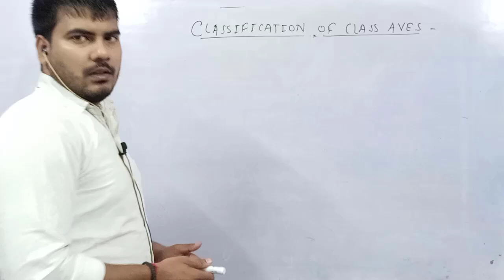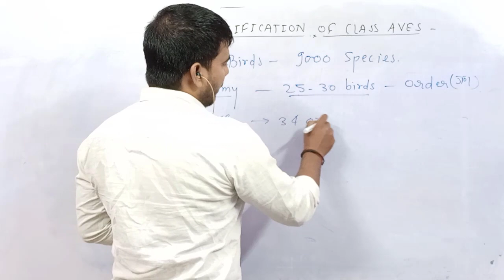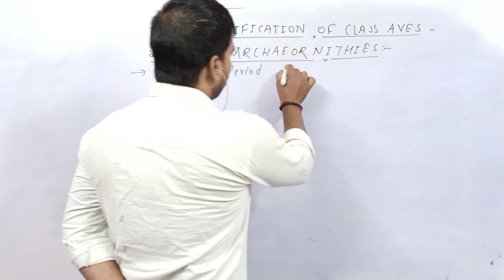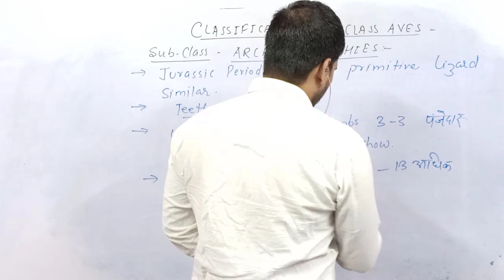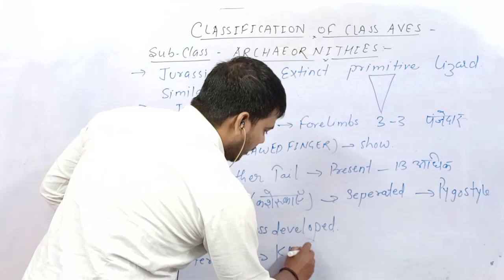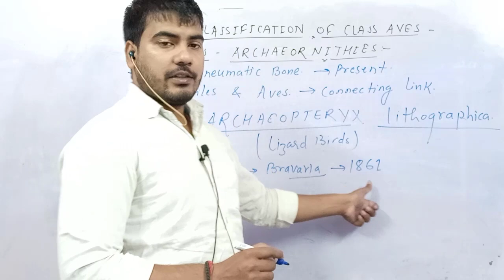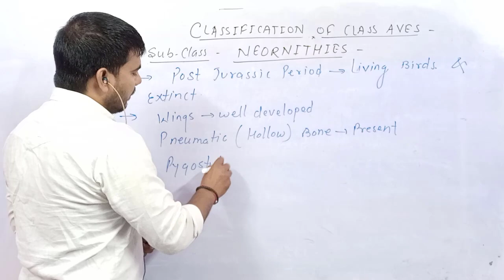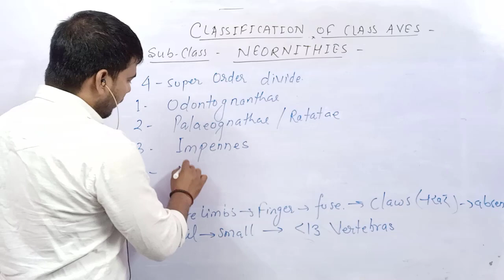(Lt-33) Classification Of Class Aves Part - 1 || Unit - 4 Paper -1 || B.Sc. 2nd Year